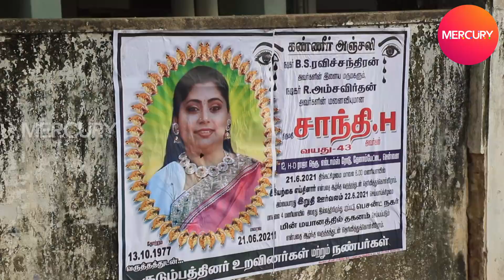Ajith Heroine loses her life to Corona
Actress Reshma who acted alongside heroes like Ajith Karthick loses her life to Corona.